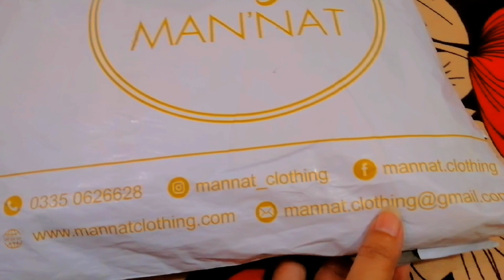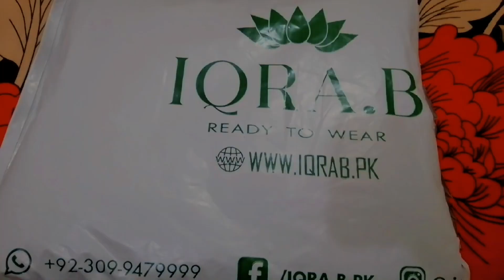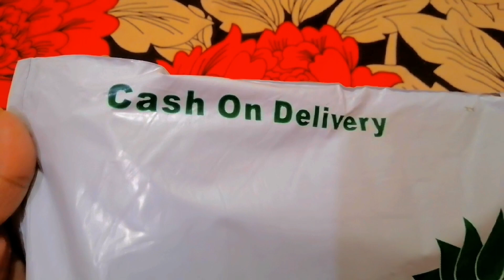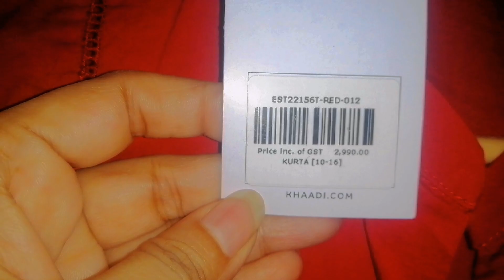Eid Dresses ideas 2022 || Eid Shopping vlog || Finally Eid ki shopping hogai